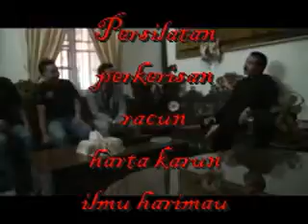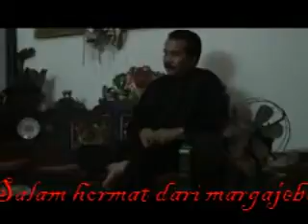Persilatan perkerisan racun harta karun ilmu harimau